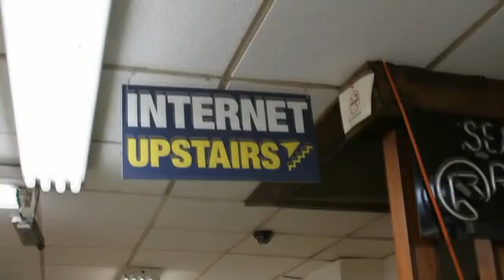Nick Ilyadis, Broadcom | Dell Storage Forum 2012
The Cube - Dell Storage Forum 2012 - Nick Ilyadis, Broadcom, with Stu Miniman
Nick Ilyadis is the chief technology officer for Broadcom’s networking and infrastructure group; he’s also attending this week’s Dell Storage Forum, and stopped by theCube to give his perspective on the event and the industry as a whole (see full interview below).

The discussion started off with Illaydis’ personal opinion on Dell’s networking strategy. He believes that it’s in a rather solid position thanks to a number of acquisitions in the past few weeks and the company’s existing engineering muscle, which added up entire portfolio-worth of solutions.

Dell and Broadcom’s partnership began when after the former acquired EqualLogic, the Broadcom executive continued, elaborating on the history a bit more.

At this point, the focus shifted to the ‘intelligent’ network. According to Illaydis Broadcom is in the very forefront of this trend – his company innovated the technology that’s being used to offload workloads from the CPU to the controller. The firm is not the only one offering such solutions, but the CTO claims that there’s a differentiating factor in the form of a big efficiency gap: Broadcom’s smart network hardware is touted as 150 to 200 percent faster than competing offerings from Intel.

Another area in which Illaydis dug a little deeper during the session with Wikibon’s Stu Miniman is software-defined networking. His firm plays an instrumental role in this trend after all: he cited the fact that the Stanford team that pioneered the new architecture type used Broadcom switches, and that the networking giant is actively contributing to the development of this movement. At the same time he also argues that while the OpenFlow standard is undoubtedly a central element of the software-defined network, it’s not the only one. Certain vendors are innovating and offering capabilities that fall under the same category and have just as much potential.